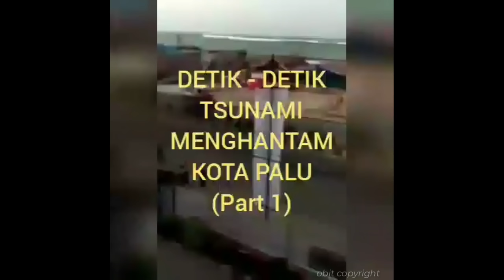PRAY FOR SULAWESI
Gempa Magnitude: 7.7, 28-Sep-2018 Pkl. 17:02:44 WIB, Lokasi: 0.18 LS 119.85 BT (27 km TimurLaut DONGGALA-SULTENG), Kedalaman: 10 Km, Potensi TSUNAMI utk dtrskn pd msyrkt